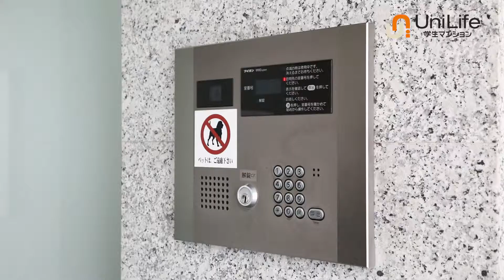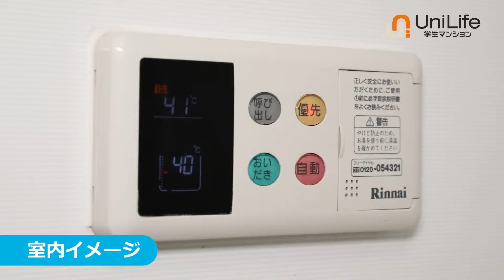【ユニライフ公式動画】フェアウインド高田馬場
免震構造の安心設計がうれしいマンション♪
有人管理・防犯カメラで防犯面も安心◎
早稲田大の3キャンパスまで徒歩圏内！